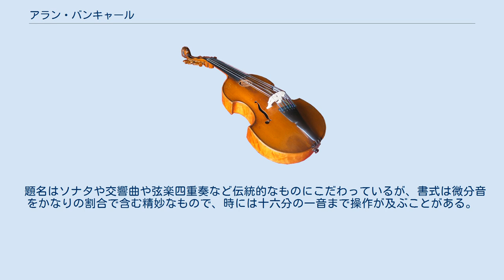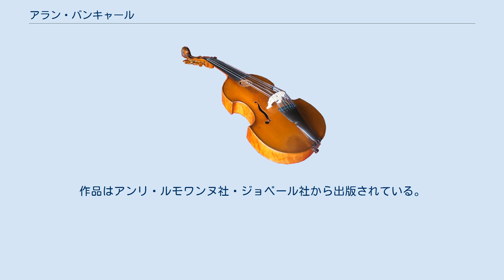アラン・バンキャール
アラン・バンキャール(Alain Bancquart、1934年～)は、フランスの現代音楽の作曲家。
 フランスパリ音楽院で学ぶ。
音楽院ではダリウス・ミヨーに師事した。
弟子にブリス・ポゼがいる。
2019年に亡くなった妻マリ＝クレール・バンキャールは作家。
 題名はソナタや交響曲や弦楽四重奏など伝統的なものにこだわっているが、書式は微分音をかなりの割合で含む精妙なもので、時には十六分の一音まで操作が及ぶことがある。
日本人の弟子はジェラール・グリゼイより少なく、作品の演奏が日本でほとんどないためアジア圏ではほとんど知られていないに等しいが、mode recordsが「迷宮の書」の二枚のCDを発売したころから認知されるようになった。
 とはいえ、大規模作品はこれ以外にも豊富にあり、80歳を超えてもクオリティの高い大規模作品を次々と発表するなど創作意欲に衰えは一切見られない。
ユン・イザンやアラン・ペッタションのような息の長い持続を好み、数分以上も一息が続くことがある。
パラレルに線をどこまでも積み重ねるため、対位法は単純でも垂直合音はかなり複雑である。
作品はアンリ・ルモワンヌ社・ジョベール社から出版されている。
 2020年現在も精力的に作曲活動に勤しむ。